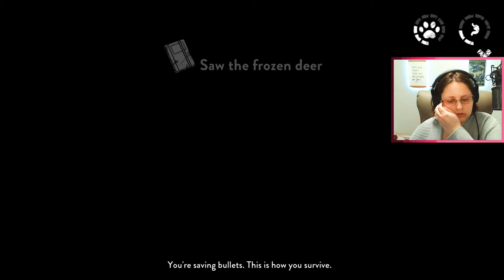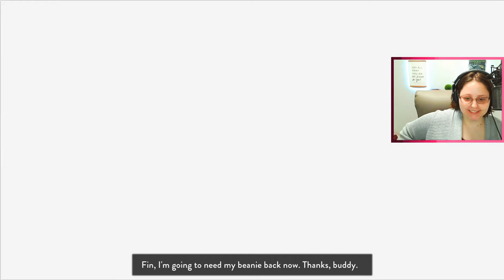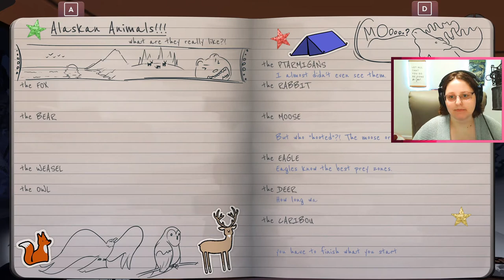Go Haw | The Red Lantern | Part 3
It's time to lean Haw with our team and see if that gets us anywhere.